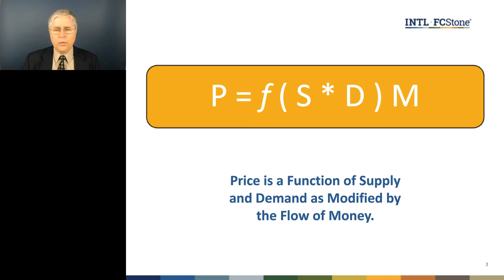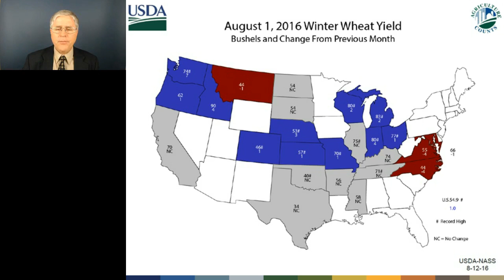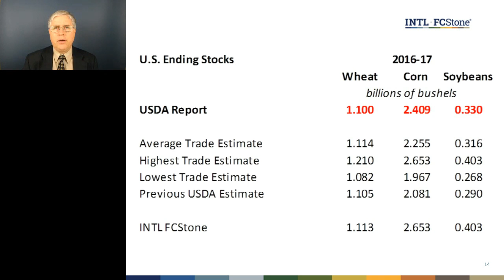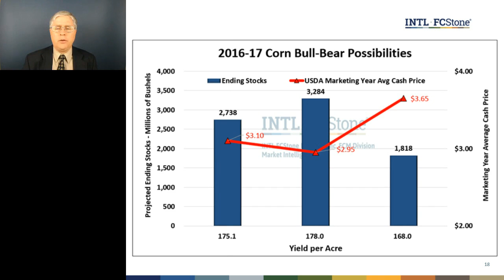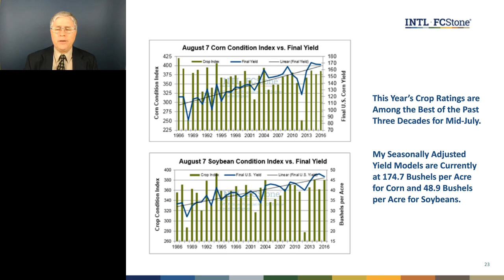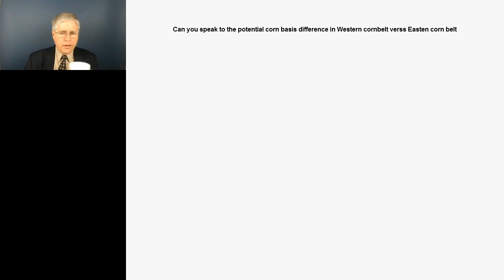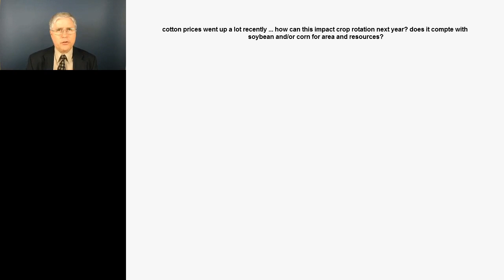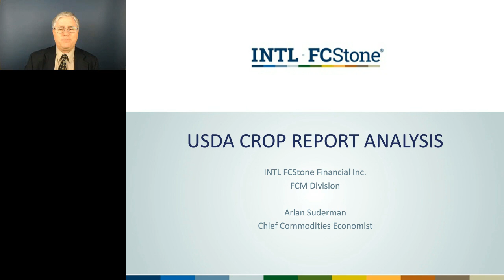INTL FCStone August Monthly Market Outlook, 08/12/2016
To get ahead of the markets, sometimes you need to take a step back – and look at the big picture. Now, the FCM Division of INTL FCStone Financial Inc. has created a monthly webinar series to help you do exactly that. Hosted by our Chief Commodities Economist Arlan Suderman, each installment will provide a global perspective on the corn, soybean, wheat, beef & pork markets. We’ll also examine supply and demand fundamentals, and discuss how the global currency, financial and equity markets tie in to the global commodities outlook. The goal: Give you a global perspective on the markets – and answer your questions about what it might mean for you. Scheduled to coincide with the USDA’s monthly report release dates, the outlook will cover:

USDA Crop Production Report
USDA Supply/Demand Report
Supply & Demand Fundamentals
Global Currency Fluctuations

This material should be construed as market commentary, merely observing economic, political and/or market conditions, and not intended to refer to any particular trading strategy, promotional element or quality of service provided by the FCM Division of INTL FCStone Financial Inc. The FCM Division of INTL FCStone Financial Inc. is not responsible for any redistribution of this material by third parties, or any trading decisions taken by persons not intended to view this material. Information contained herein was obtained from sources believed to be reliable, but is not guaranteed as to its accuracy. Contact designated personnel from the FCM Division of INTL FCStone Financial Inc. for specific trading advice to meet your trading preferences. The trading of derivatives such as futures and options involves substantial risk of loss and may not be suitable for all investors. These materials represent the opinions and viewpoints of the author, and do not necessarily reflect the viewpoints and trading strategies employed by the FCM Division of INTL FCStone Financial Inc.